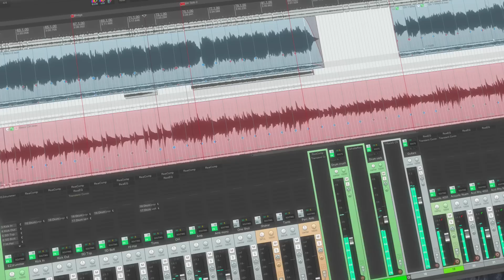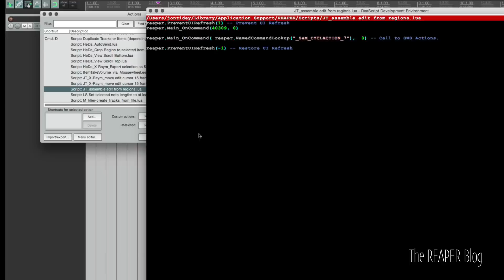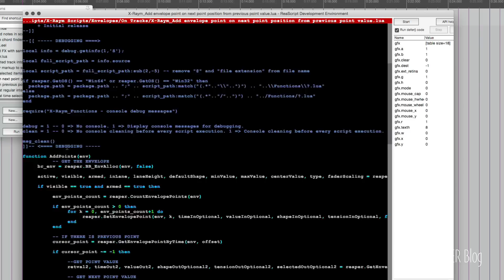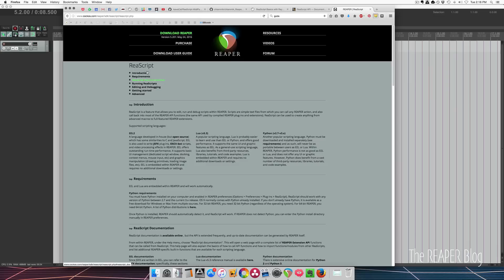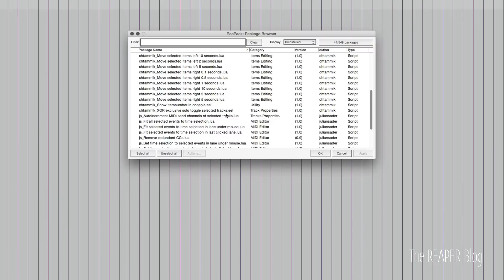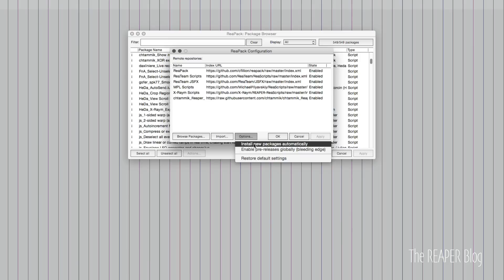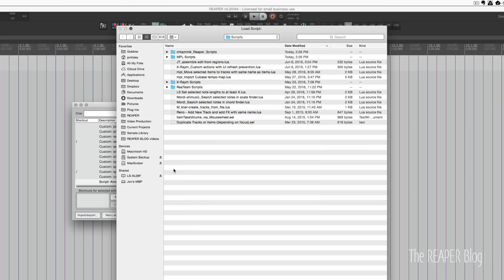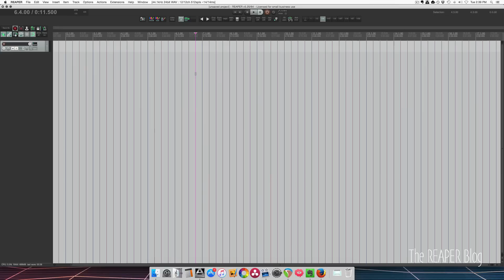ReaScript & ReaPack Tips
In this video I'm answering a few of the frequently asked questions about ReaScript and covering a few things I missed in the ReaPack Extension video last week.

00:15 What is a script
00:40 How to use scripts
01:05 How to load a script
01:20 Look at the code
03:00 External editor
03:20 ReaScript Documentation
04:35 ReaPack: Import Repository
05:30 ReaPack: Selectively Install scripts
06:50 ReaPack: Auto Update
07:00 Remove duplicate/missing scripts from action list
08:50 Donate to ReaPack

* ReaScript Documentation *

* ReaPack *

* Repositories you can import to ReaPack *